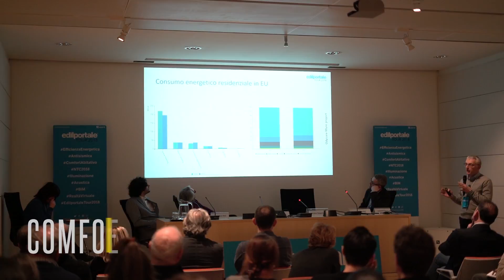Edilportale Tour 2018 | Trento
Edilportale tour: 20 tappe, 150 relatori, 12 mila progettisti. Speech ed incontri di discussione tra imprese, aziende, ingegneri, geometri, geologi, periti, architetti. Le tecnologie più efficaci e innovative per utilizzare al meglio Bonus ristrutturazioni, Ecobonus, Sismabonus, riqualificazione energetica, adeguamento antisismico e BIM sono solo alcuni degli argomenti trattati.